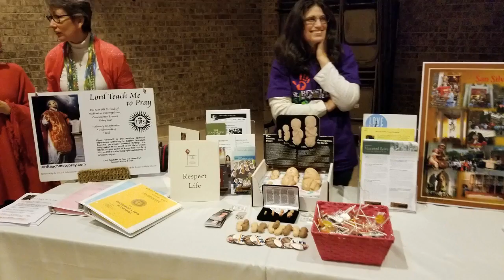Revival Mission 4 18 2018